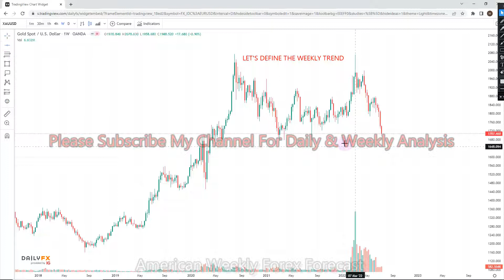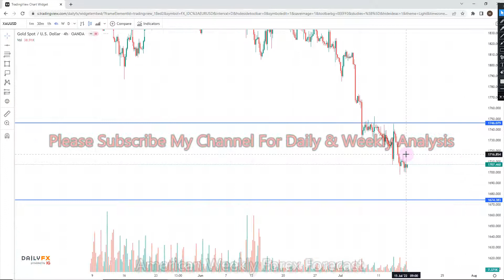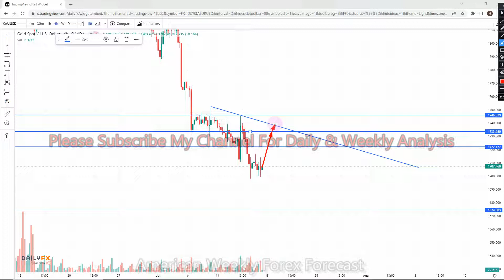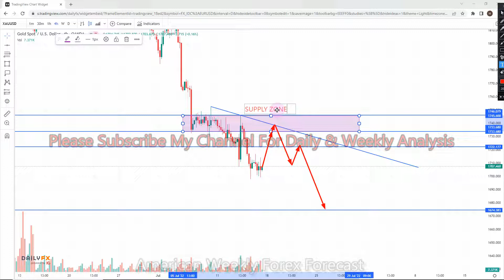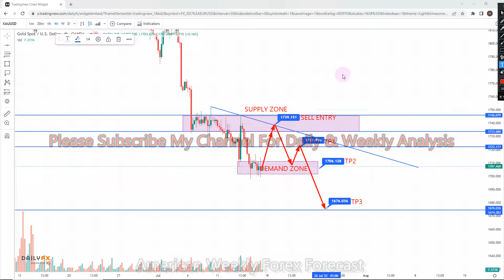GOLD XAUUSD American Weekly Forex Forecast 18 TO 22 July 2022